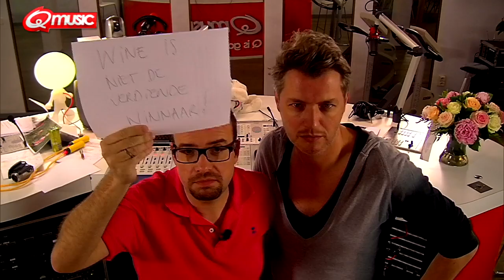Het Experiment: Oneerlijk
Sven, Kürt en Wine werden op 21 mei voor de tweede keer in Het Experiment opgesloten. Hoe lang ze opgesloten blijven, weten ze niet.